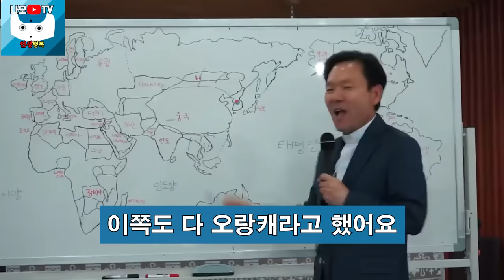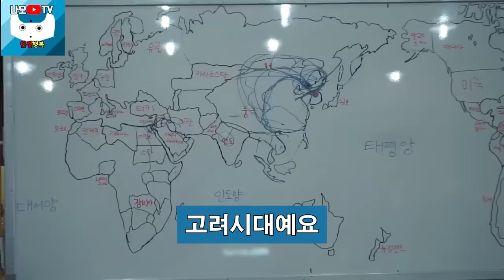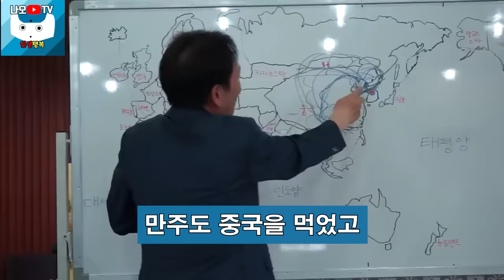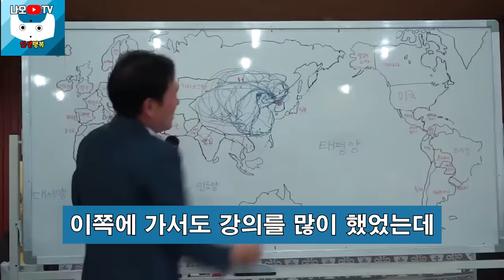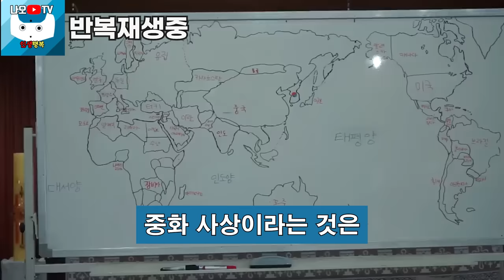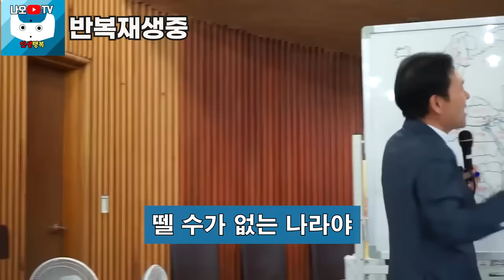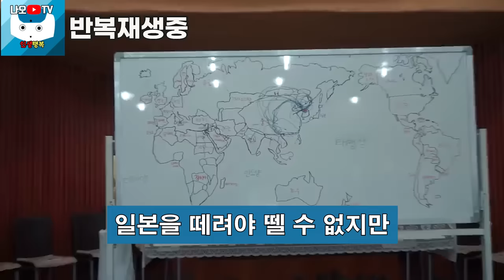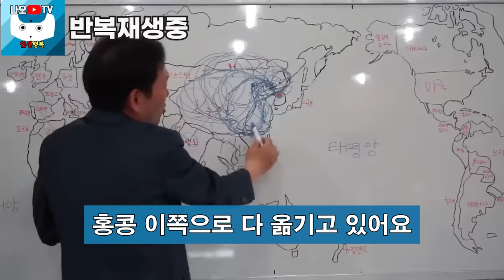중국 사람들이 매너가 없는 진짜이유? 무서운 중국의 민족성, 꼭 보세요 l 중국역사 몰아보기 l 황창연 신부님 최근 강의 l 인생철학 l 노후 l 인생명언 l 힐링 l 오디오북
중국역사 풀버전입니다.
감사합니다.

🕐 타임라인 🕐
00:00 하이라이트
01:58 황창연 신부님 행복특강
01:06:16 나오티비 견해
01:06:28 반복재생

💻강의일시 : 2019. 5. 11.